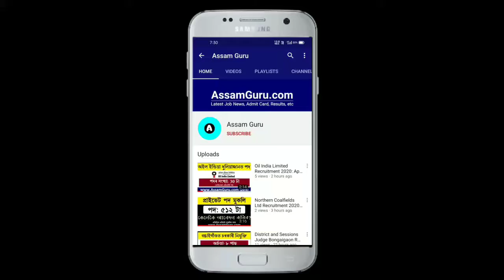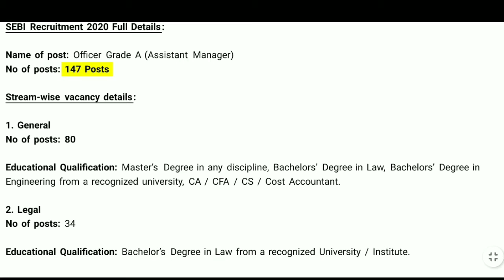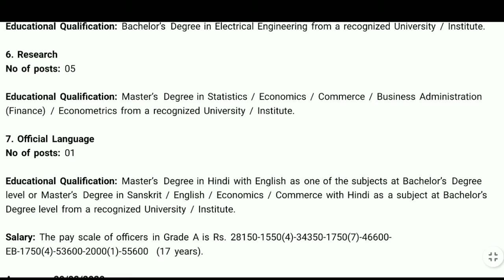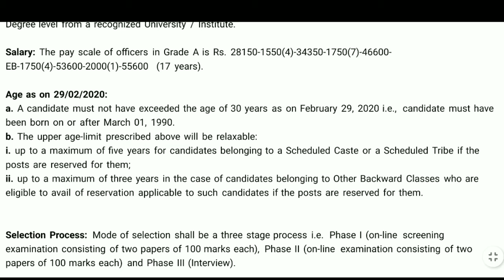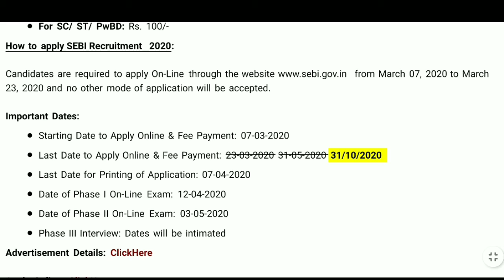SEBI Recruitment 2020: Apply Online For 147 Officer Grade A (Assistant Manager) Posts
SEBI Recruitment 2020: Securities and Exchange Board of India (SEBI) has released an employment notification for the recruitment of 147 Officer Grade A (Assistant Manager) posts.